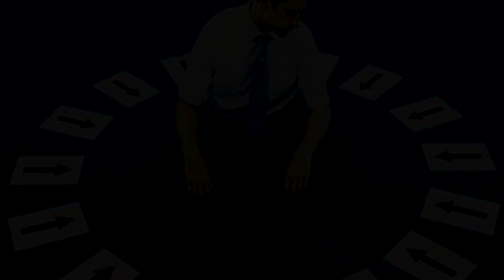Personas cínicas características